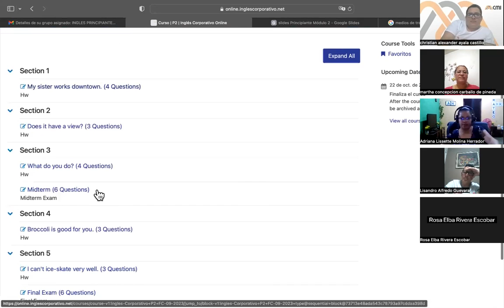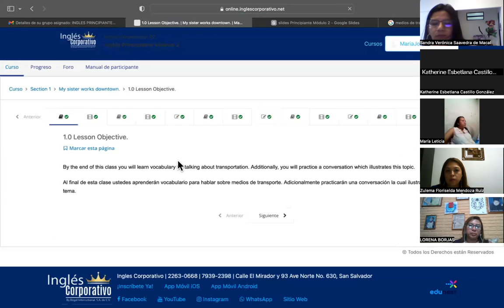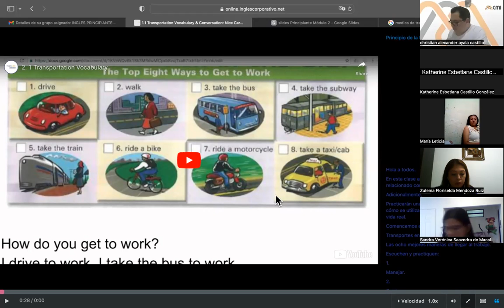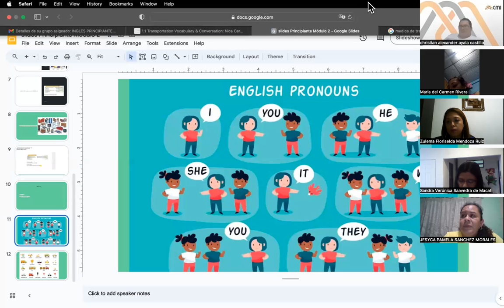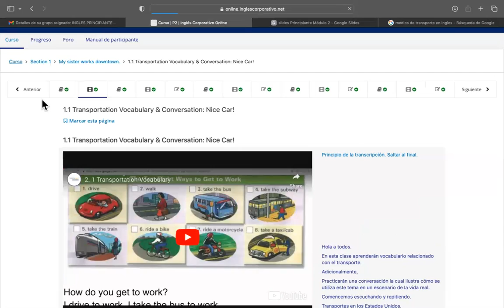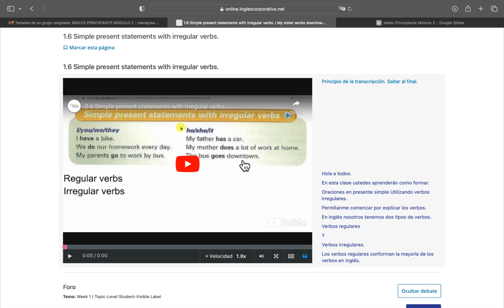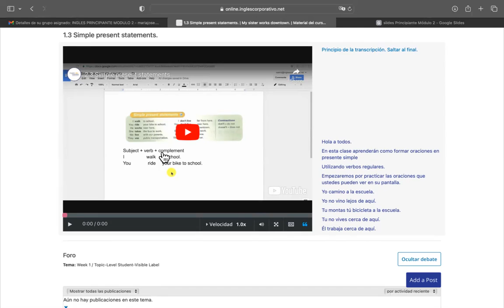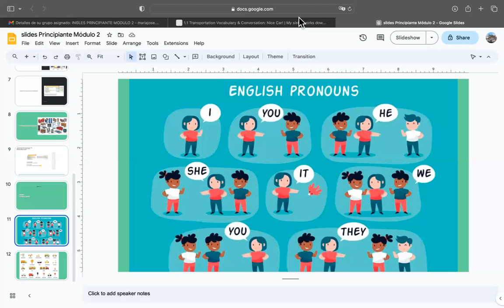SESSION 1-26-09-2023-P2-01-8-9-PM-09-2023-MIRANDA-TRANSPORTATION VOCABULARY & SIMPLE PRESENT